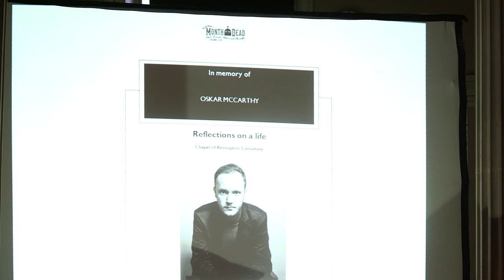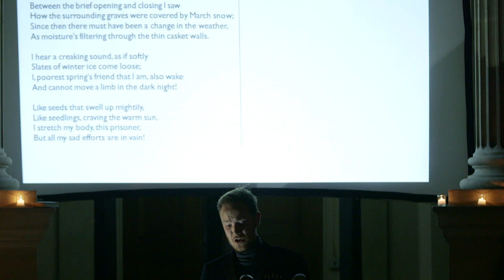Oskar McCarthy and Rob Keeley - Lebendig Begraben/Buried Alive - Othmar Schoeck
Othmar Schoeck's 'Lebendig Begraben' (1926), performed at the Chapel of Brompton Cemetery for the London Month of the Dead 2015.

Piano - Rob Keeley